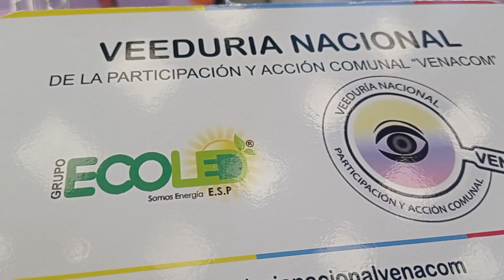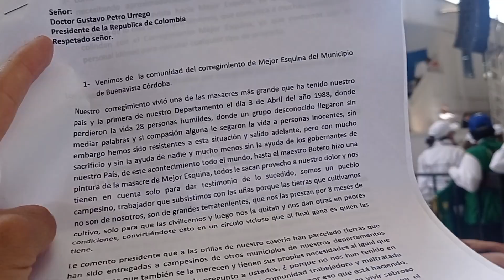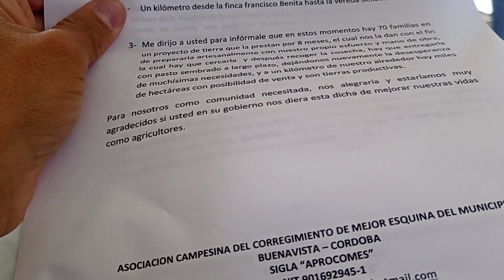«Asamblea Popular Comunal» Hernando Alfonso Prada Gil - Ministro del Interior "VENACOM"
Desde el área de prensa de Control Social de la «Veeduría Nacional de la Participación y Acción Comunal – VENACOM» se genera seguimiento a las diferentes acciones desarrolladas en la comunidad y que afectan directa e indirectamente a tod@s nuestros afiliados de la Acción Comunal, en esta ocasión realizamos un acompañamiento en la «Asamblea Nacional Popular Comunal de Líderes Comunales» con representación de afiliados de todo el país, iniciativa generada desde el Gobierno Nacional del Presidente Gustavo Petro, cuyo propósito era el  discutir la Política Pública Nacional de Acción Comunal, desarrollo de políticas públicas y oferta institucional, economía popular, solidaria, entre otros temas relacionados al Gremio Social más grande del país, Acción Comunal.

Con la presencia de nuestro Presidente de la Confederación Nacional comunal de Colombia «Ceferino Mosquera Murillo», Vice Presidente «Alexis Marriaga Valencia», Tesorero «Héctor Rodríguez», Secretario General «Walter Acosta Niño» y el Fiscal «Otto Iván Rodríguez», quienes durante 6 años han liderado los diferentes procesos en la Organización comunal a nivel nacional, a pesar de las diferentes adversidades; COVID-19, CONPES y asignación de recursos al mismo, Ley Comunal, reglamentación a la Ley, acompañamiento a la Política Publica Comunal, Congresos Nacionales Comunales, las Dictaduras Blandas Comunales; intromisión de servidores públicos del nuevo gobierno del cambio en la autonomía Comunal y que decir lo acontecido en muchas de las regiones como «Santander, Boyacá, Santa Marta», solo por nombrar algunas y que decir de organismos de segundo y primer nivel, ex dignatarios comunales de cuarto nivel que cada 4 años cambian de color político según su conveniencia ubicándose estratégicamente y a sus conocidos en altos mandos de los Gobiernos, según ellos para exterminar a  los comunales malos, y que a toda costa deben defender una causa, la suya, la propia, vendiéndose por un plato de lentejas y un vaso de agua, vendiendo tintos en los entes que ejercen I.V.C. Comunal, generando sabotaje, triquiñuelas al trabajo realizado, sin argumentos, porque el que no está con ellos, esta contra ellos, una vez se acabe el circo, continuaran con su faena, con el gobierno siguiente, en fin, independientemente las adversidades, siempre nuestros directivos comunales poniendo en alto el trabajo en nuestros territorios, con dignidad.

El Gobierno actual del Presidente de la Republica de Colombia «Gustavo Petro y Francia Márquez» “Colombia, potencia mundial de la vida” 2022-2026, han abierto las puertas de la Casa de Nariño y puesto a disposición el Gobierno del cambio al Gremio Social más grande del país “Acción Comunal”, con grandes retos por asumir a un corto, mediano y largo plazo.

Rechazando tajantemente las Dictaduras Blandas generadas contra el gobierno nacional y Directiva de la Confederación Nacional Comunal.

Son muchísimos los aspectos positivos en la realización de la «Asamblea Nacional Popular Comunal de Líderes Comunales» con representación de afiliados de todo el país, iniciativa generada desde el Gobierno Nacional del Presidente Gustavo Petro.

No podemos pasar inadvertido diferentes novedades que generaron malestar en los asistentes a las mismas, deseando se realicen las acciones preventivas y correctivas al caso.

No entendemos cómo se organiza un evento comunal, sin consultar con la máxima autoridad, la Confederación Nacional de Acción Comunal de Colombia, que durante estos 6 años que han liderado nuestra organización, han demostrado con resultados que si es posible hacer bien las cosas.

Y menos cuando en la nómina del Gobierno Nacional del Cambio está el señor «Federico Alejandro Castañeda Vargas» quien fungió durante más de 18 años como Presidente de la Federación Comunal de Bogotá, en las administraciones de Luis Eduardo Garzón, Samuel Moreno Rojas (Q.P.P.D.), Gustavo Petro Urrego, Enrique Peñaloza y Claudia López, permitiera hechos tan bochornosos como los manifestados por el señor Fiscal de la Confederación Nacional de Acción Comunal «Otto Iván Rodríguez» y que si el no hubiera manifestado los hallazgos encontrados, aquí no ha pasado absolutamente nada:

Desconocimiento de los dos primeros días de los directivos comunales de la Confederación Nacional Comunal
Alimentos descompuestos,
Fallas en la logística
Hurto de elementos personales “Compañero Comunal del Amazonas “Augusto Mafaldo”
Transporte de los participantes
Hospedajes de los Participantes
Desorden, desorganización
Recursos públicos mal invertidos
Sin Certificados de Asistencia
Entre otros